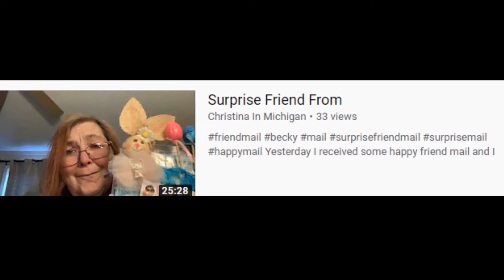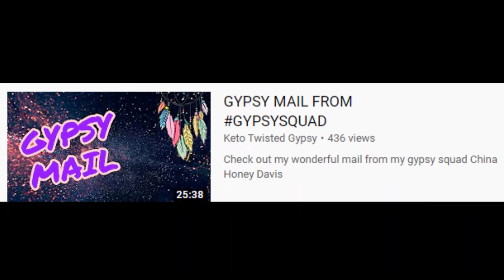Monday Mentions #5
If you guys want to follow these fabulous people, check out their channels below!